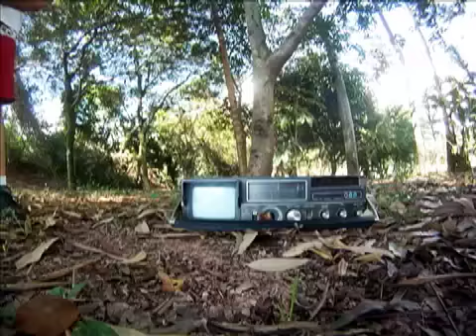Viral TV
vídeo viral para a campanha de venda de tv's.